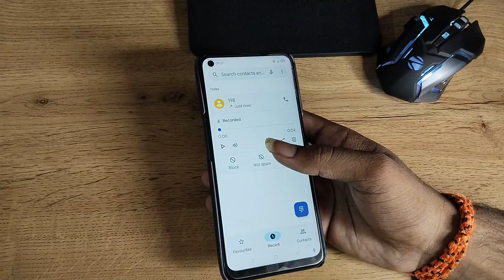how to enable call recording in Realme 8